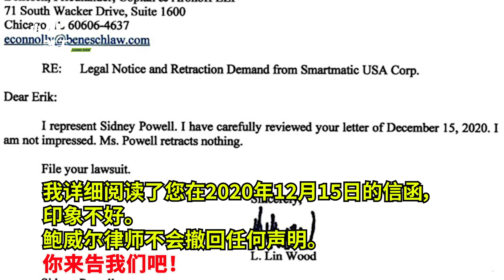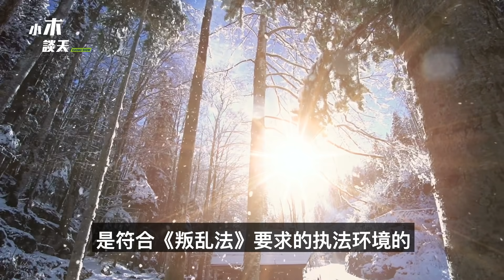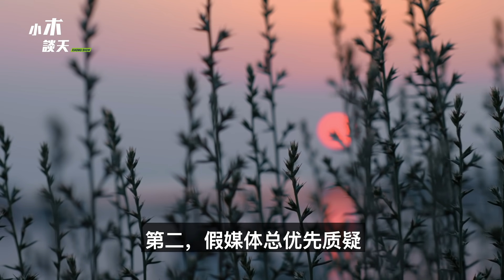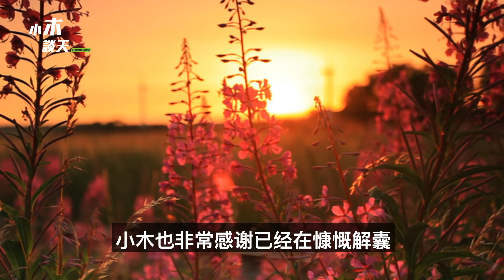军队准备好了，军中大鳄出来了，戒严法如何定位，太阳风网攻真相，为川普而战（小木谈天第八十二期 20201221）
林伍德说军队准备好了，但是军中大鳄出来了，法律上戒严法如何定位，太阳风网攻真相 怎么回事，为川普而战 继续。

军队准备好了，军中大鳄出来了，戒严法如何定位，太阳风网攻真相，为川普而战（小木谈天 第八十二期 20201221）